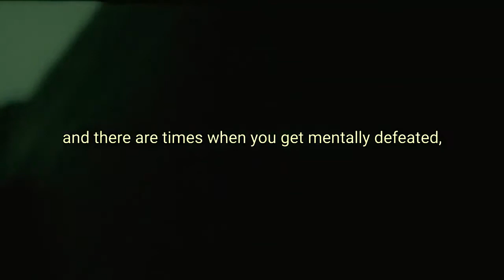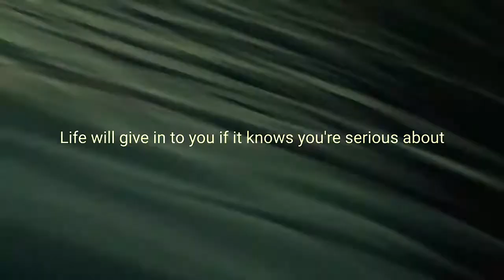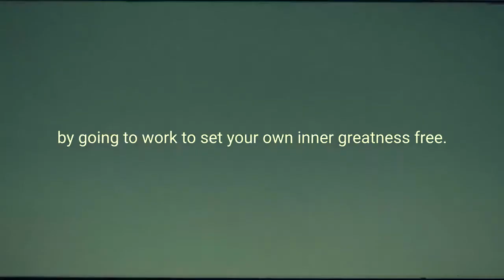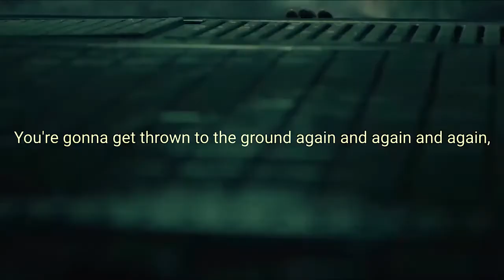NEVER BACK DOWN WATCH ALL -Motivational Video for Success in Life